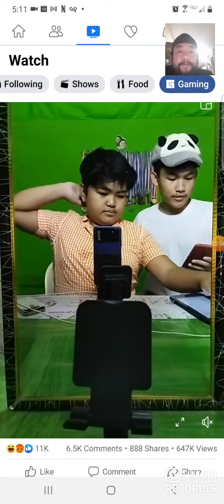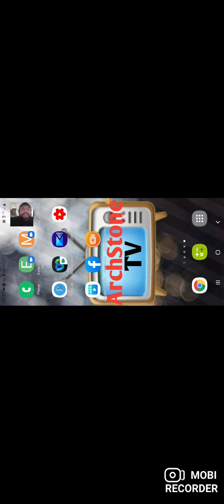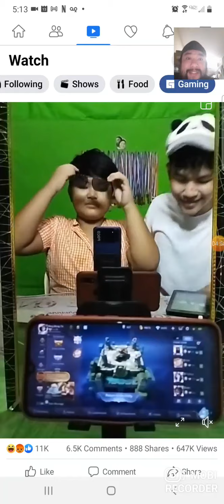How to put your face while recording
This video is about how to put your face while recording using Mobi Recorder, if you have questions or comments just send it and I'll answer it when I have a chance ok, thanks for watching Like and Subscribe